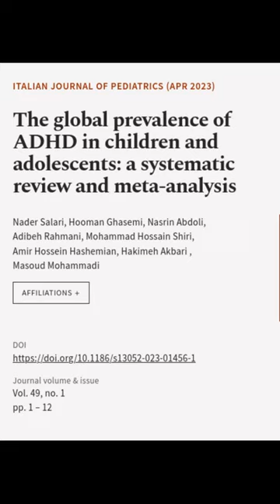The global prevalence of ADHD in children and adolescents: a systematic review and me... | RTCL.TV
### Keywords ###

### Article Attribution ###
Title: The global prevalence of ADHD in children and adolescents: a systematic review and meta-analysis
Authors: Nader Salari, Hooman Ghasemi, Nasrin Abdoli, Adibeh Rahmani, Mohammad Hossain Shiri, Amir Hossein Hashemian, Hakimeh Akbari  ,and Masoud Mohammadi
Publisher: BMC
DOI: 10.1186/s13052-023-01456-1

### Video Timestamps ###
0:00:00 - Summary
0:00:33 - Title
0:00:39 - End